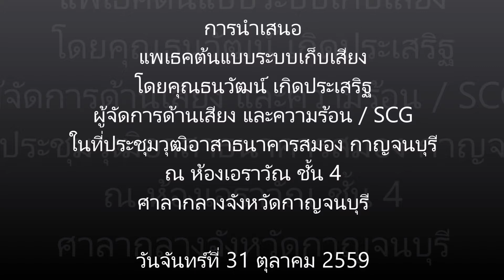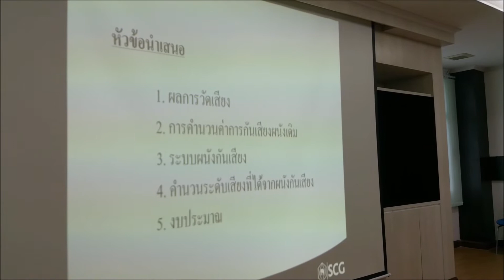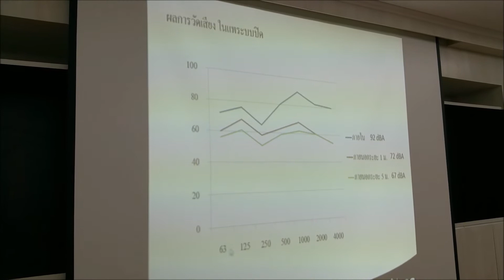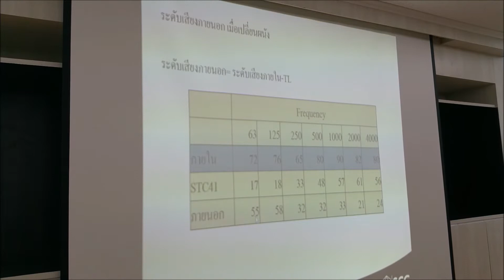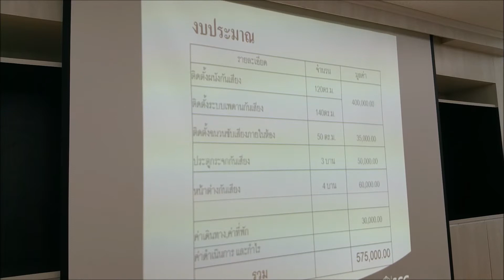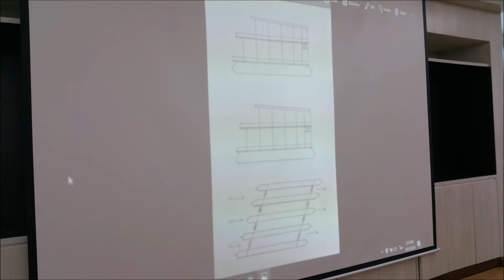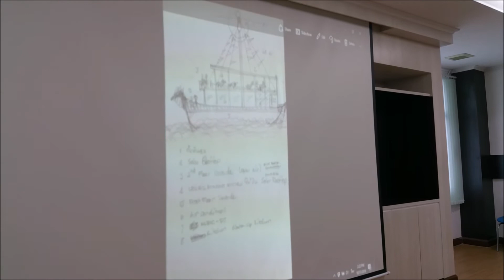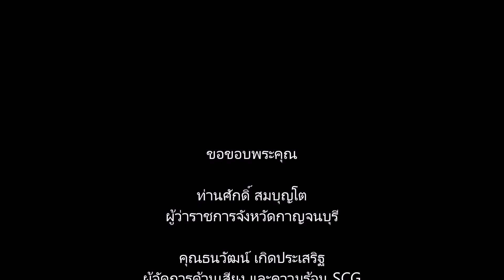59 10 31 การนำเสนอแพเธคต้นแบบระบบเก็บเสียง โดย SCG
การประชุมสมาชิกวุฒิอาสาธนาคารสมอง จังหวัดกาญจนบุรี ครั้งที่ 5/2559 ณ ห้องเอราวัณ ชั้น 4 ศาลากลางจังหวัดกาญจนบุรี เมื่อวันจันทร์ที่ 31 ตุลาคม 2559 ซึ่งในครั้งนี้ได้มีการนำเสนอเรื่องการพัฒนาแพเธคต้นแบบระบบเก็บเสียง โดยคุณธนวัฒน์ เกิดประเสริฐ ผู้จัดการด้านเสียง และความร้อน จาก SCG และนำเสนอราคาค่าใช้จ่ายในการผลิตด้วย พร้อมทั้งคุณภาณุวัฒน์ ศีลแดนจันทร์ ผู้ประกอบการแพเธครายใหญ่ในจังหวัดกาญจนบุรี ก็ได้เข้าร่วมแสดงความคิดเห็นด้วย.